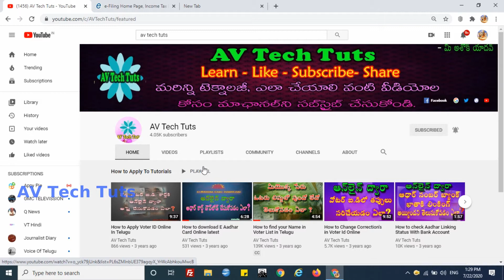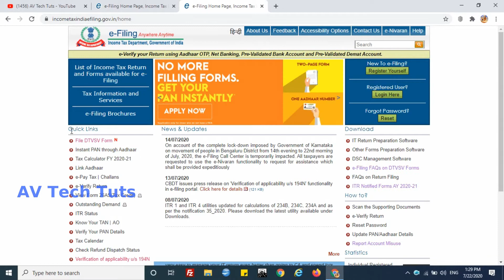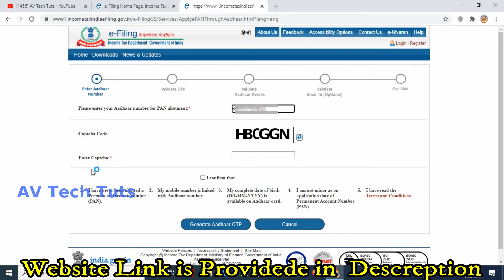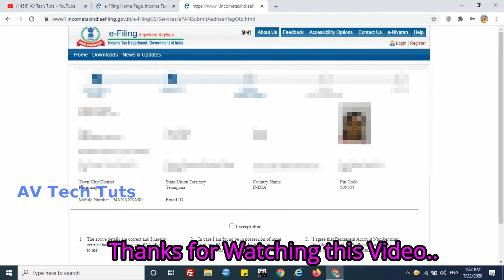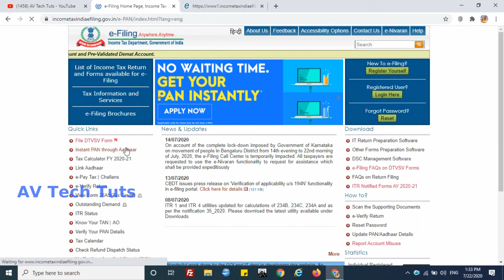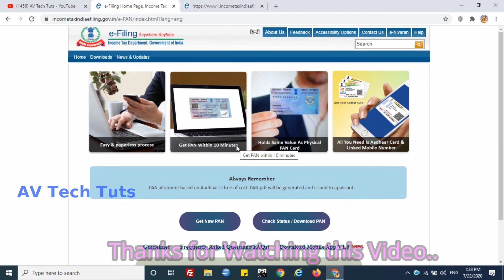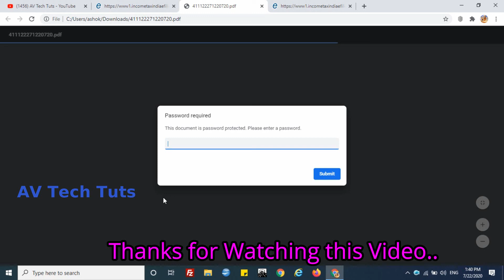పది నిమిషాల్లో పాన్ కార్డు పొందడం ఎలా..? II Get instant PAN Card in 10 mins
In this Video we will explain how to get Instant Pan card in 10 Minuts

A point-by-point explanation of how to apply for a PAN card is given.

Thanks for Giving good Support

AV Tech Tuts